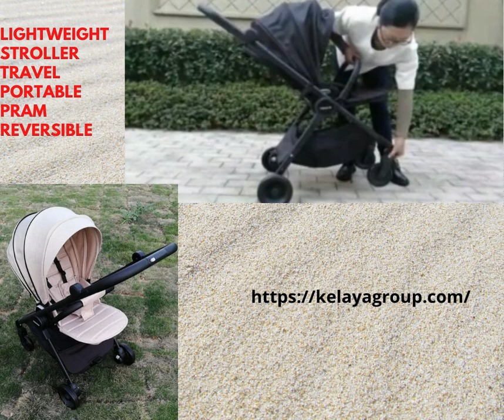Lightweight Stroller Travel Portable Pram Reversible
Key fit car seat can be fit to it
The suitcase type folding handle allows you to open or close the stroller easily with a single hand
Instructions Included
Toe-tap brakes keep the stroller in place when parked